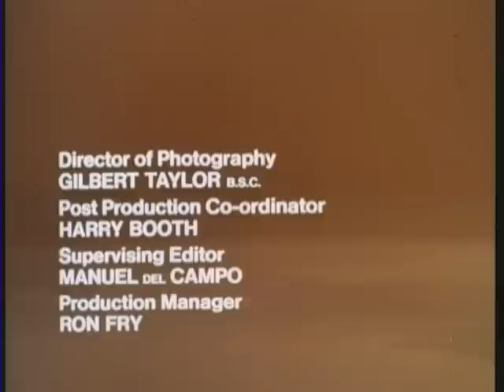The Avengers Alternative Series 6 Opening Titles and Closing Credits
This set of titles and credits were shown on early episodes of Series 6 however they were subsequently re spliced using the "Field of Knights and Cards" sequence for re-runs. The only episode to inexplicably retain these titles is "Split" whilst the end credits come from "The Forget Me Not".

Both titles and credits had gun shot sound effects however these got inexplicably censored by the Canadian broadcaster.